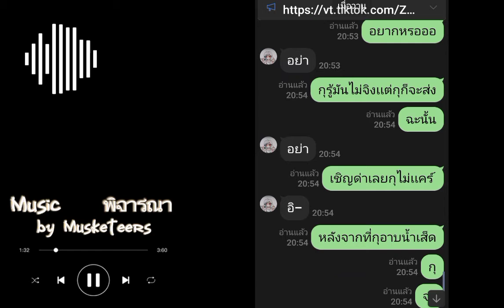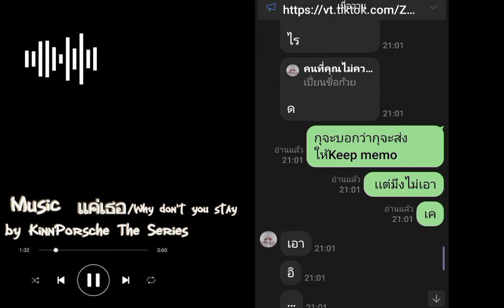เมื่อเพื่อนบอกความลับกับผม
ผมจนคอนเท้นต์(อีกเเล้ว)🥹